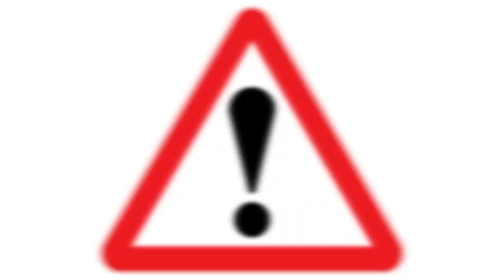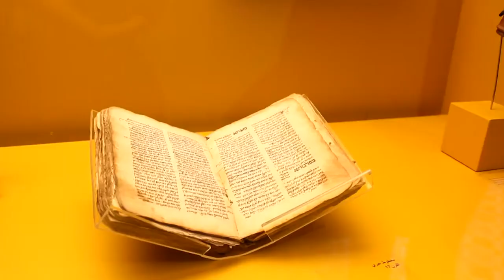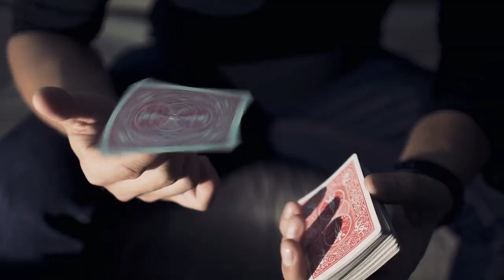Morocco- The Gateway to Africa!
Morocco is a country that is many tourists'  first  introduction to Africa. It is a beautiful  and dynamic place that  countless wanderers have fallen in love with. In this video, we take a look at some of the wonderful possibilities that await all of us who are looking for something a little bit extraordinary on their next adventure. So let's go!